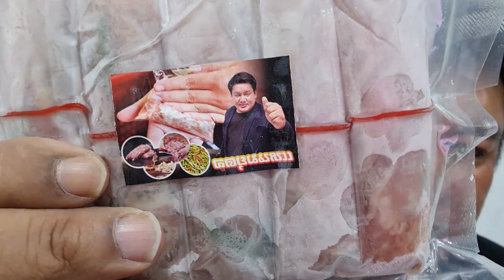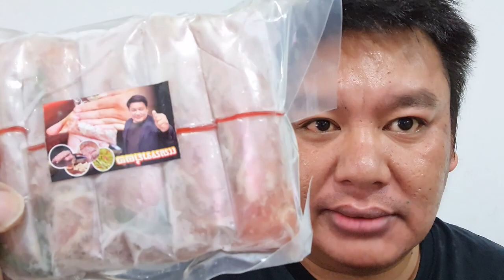ญาติๆยังตกใจ เปิดบ้าน นุ่มนิ่ม ไม่ได้รวย อย่างที่เป็นข่าว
ญาติๆยังตกใจ
เปิดบ้าน นุ่มนิ่ม

ไม่ได้รวย อย่างที่เป็นข่าว